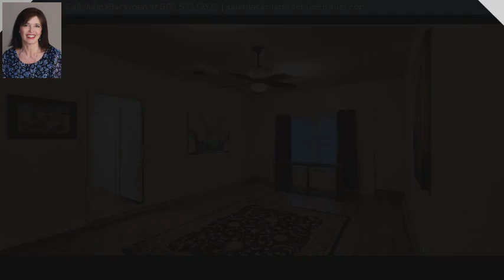3401 Blueberry Way, Jeffersonville, IN 47130